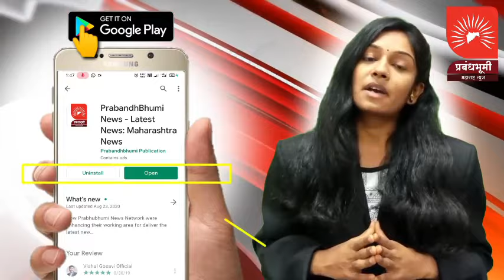NASHIK | GIRL DEADBODY | पंचवटी परिसरात नंदुरबारच्या तरुणीचा आढळला मृतदेह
पंचवटी परिसरात नंदुरबारच्या तरुणीचा आढळला मृतदेह;  परिसरात उडाली एकच खळबळ
IN this news provided following information.On January 23, 2024, the dead body of a twenty-year-old girl was found in Dutt Chowk area of Panchvati police station of Nashik city around noon.  The information given by the Panchvati police is that the body of this twenty-year-old girl was found suspiciously and it was also found that she had been stabbed on the neck with a weapon.  It is also suspected that this young woman was murdered.  On getting information about this incident, Panchvati Police Station Senior Police Inspector Soham Machre along with his team reached the spot and sent the dead body to Nashik District Hospital for autopsy.  Aadhaar card was found near the dead body of this young woman and according to this, the police said that this young woman is a resident of Akkalkuwa in Nandurbar district and information has also come out that she lives in this area for education.  The Panchavati police are investigating the incident which has led to the emergence of logic distributors in the Panchavati area due to the suspicious body found.